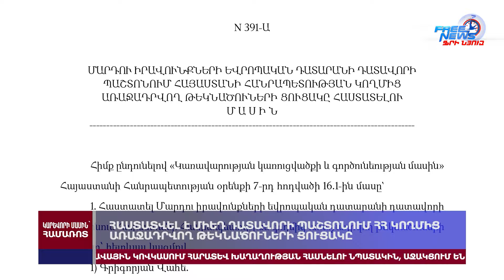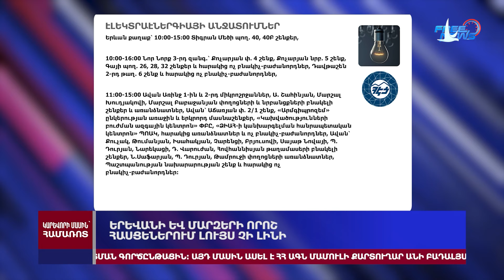Ադրբեջանցիները հեռացրել են ԼՂ-ի կառավարական շենքի հայատառ գրություններն ու զինանշանը